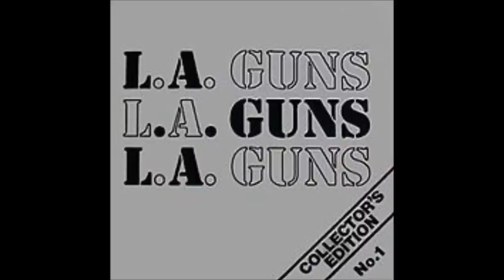L.A.Guns - Don't Love Me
Album Collector's Edition No. 1 (1985)

Lineup:

Michael Jagosz - lead vocals (Rip Mike)
Tracii Guns - guitar
Ole Beich - bass (Rip Beich)
Rob Gardner - drums